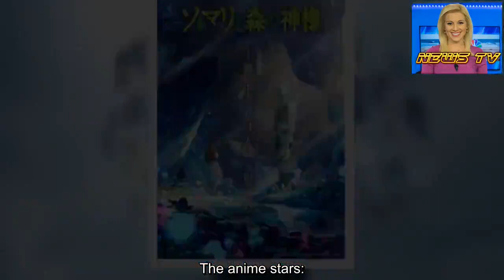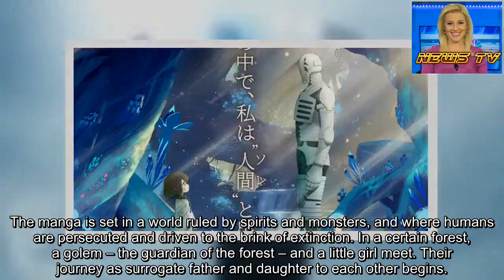Inori Minase Performs Ending Theme for Somali and the Forest Spirit Anime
The official Twitter account for the television anime of Yako Gureishi's Somali and the Forest Spirit (Somali to Mori no Kamisama) manga revealed on Saturday that Inori Minase, who stars in the show as Somali, will perform the show's ending theme song.
The anime stars:
Inori Minase as Somali Daisuke Ono as Golem Hiroki Nanami as Shizuno Tatsuhisa Suzuki as Yabashira Saori Hayami as Uzoi Yuuki Ono as Haitora
The anime will premiere in January, after a delay from this fall. Crunchyroll is co-producing the anime, and it will stream the series as it airs in Japan. Crunchyroll will also host the world premiere of the anime at Crunchyroll Expo on August 30.
Kenji Yasuda (Macross Delta, Hakata Tonkotsu Ramens) is directing the anime at Satelight (Aquarion, Macross Delta). Ikuko Ito (Princess Tutu, The Disappearance of Nagato Yuki-chan) is designing the characters.
The manga is set in a world ruled by spirits and monsters, and where humans are persecuted and driven to the brink of extinction. In a certain forest, a golem – the guardian of the forest – and a little girl meet. Their journey as surrogate father and daughter to each other begins.
Gureishi launched the manga on Tokuma Shoten's Web Comic Zenyon web manga site in April 2015.
Sources: Somali and the Forest Spirit anime's Twitter account, MoCa News